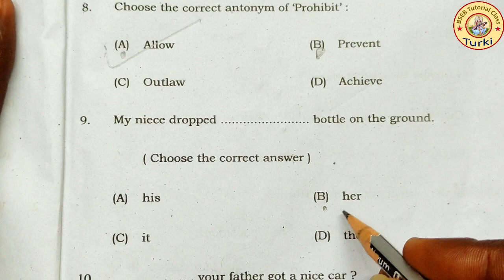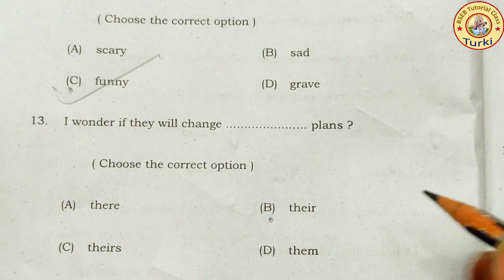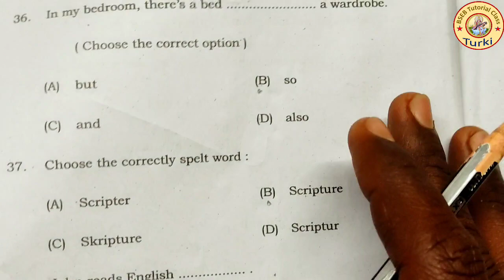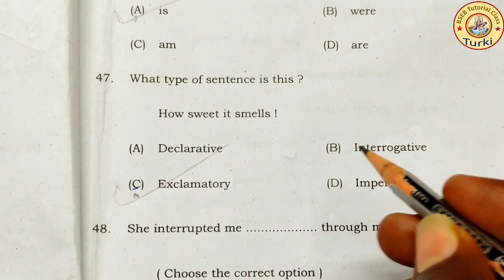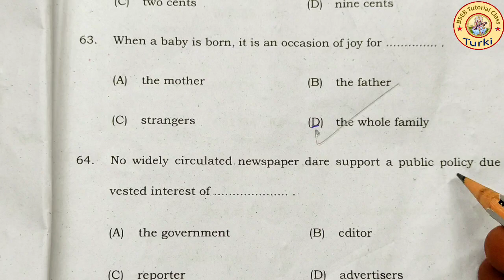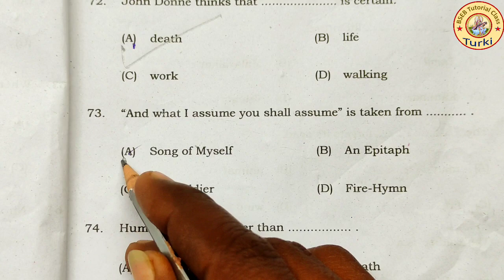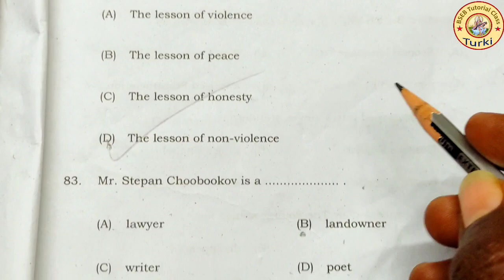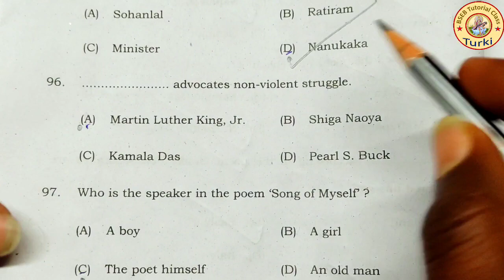English set i / 12th English Answer Key 2023 | English Class 12 Objective Answer 2023 | Bihar Board